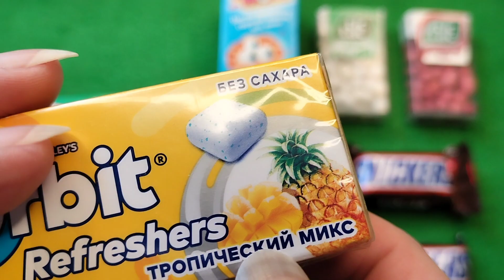🍬ASMR candy opening. Lots of delicious and sweet things! Let's unpack?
🍭 ASRM unpacking of sweets. Lots of delicious and sweet things! Let's unpack?